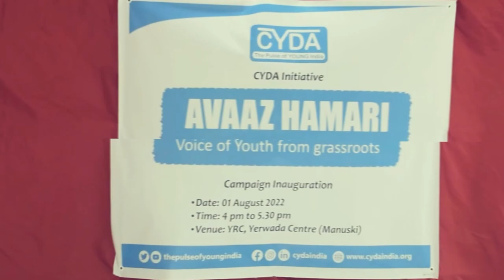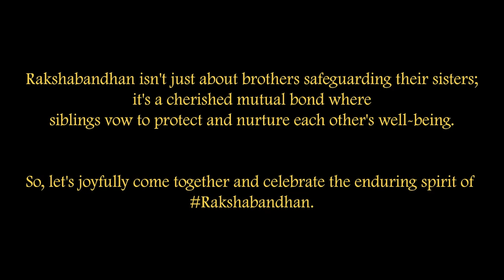Raksha Bandhan Celebrations | AVAAZ HAMARI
Join us in this heartwarming Raksha Bandhan celebration as youth break traditional barriers, embracing the true essence of sibling love. Brothers and sisters exchange heartfelt promises, tying Rakhi's to each other, in a unique and beautiful twist on this timeless tradition.

Hear the Voice of the Youth!
Avaaz Hamari (Voice of Youth from grassroots) at the YRC. The main aim of this campaign is to make young girls build their capacities, to raise their voices for their rights. As part of this, an awareness campaign was conducted at the YRC.

Visit us